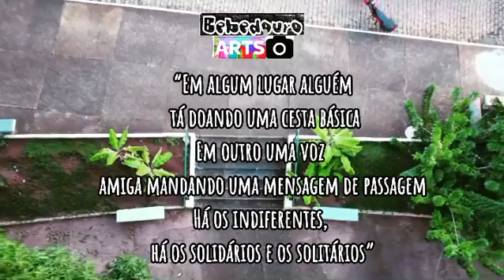®️BEBEDOURO ARTS®️ Bebedouro Cultural - Poema “Em tempos de Crise” com imagem da área central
®️BEBEDOURO ARTS®️
Nossa postagem aleatório do quadro BebedouroArts traz um momento cultural com um poema ao fundo da Linda imagens  da nossa região central próximo a escadaria da estação da Cultura!

Texto: Ivan vagas, poema “Tempos de Crise”

“*Do lado de fora, a peste que impera
Lado de dentro, a espera
Tempo sem contato, sem tato
Dias de imprevisão, de reflexão

Há temor, há dor, há amor, há adaptação
Tem os pensantes, tem os ignorantes
Os que lutam nos hospitais, nos leitos limitados
Médicos, enfermeiros e doentes afetados

Em algum lugar alguém tá doando uma cesta básica
Em outro uma voz amiga mandando uma mensagem de passagem
Há os indiferentes, há os solidários e os solitários

Tempo de ler, ver um filme, escrever
Para a quarentena, serenidade e mente plena
Para as noites no lar, o poema.*”

Conheça mais a Bebedouro Arts - Pagina destinada para compartilhar a nossa Cidade Coração- Bebedouro/SP, com fotos videos e tudo mais.📸🎥❤️